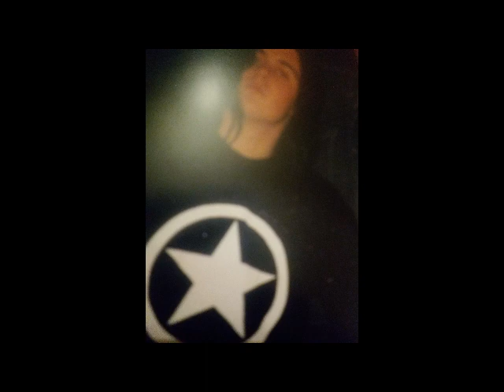Heavon Metal - What I Felt Like (Floating Away)